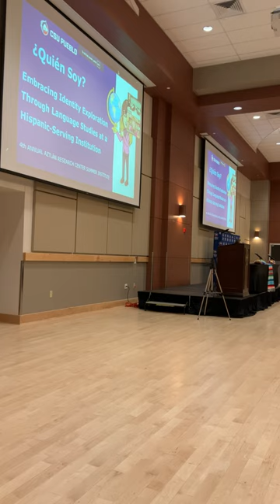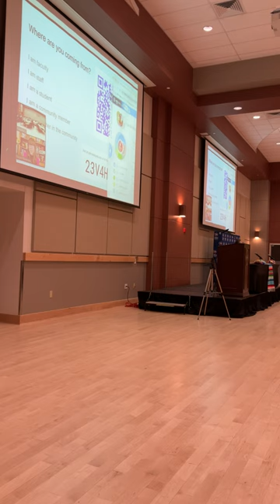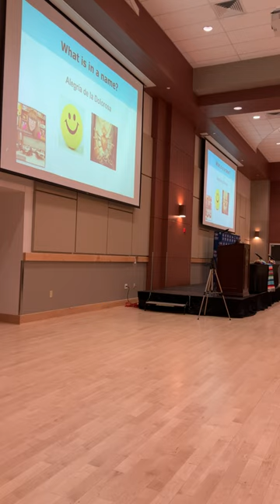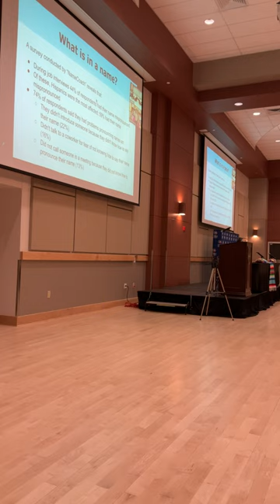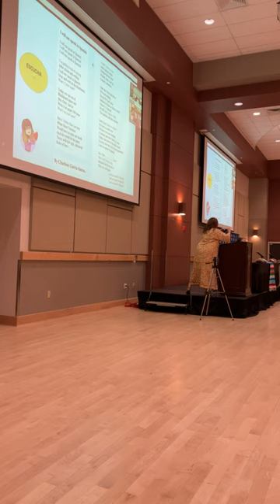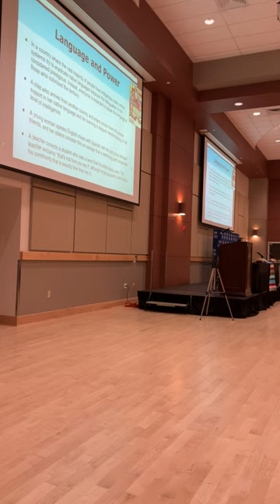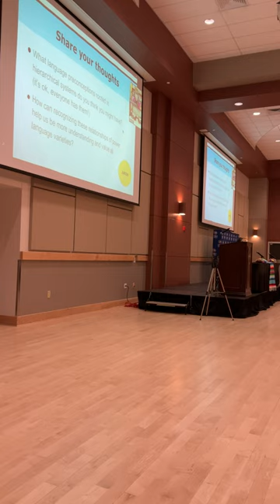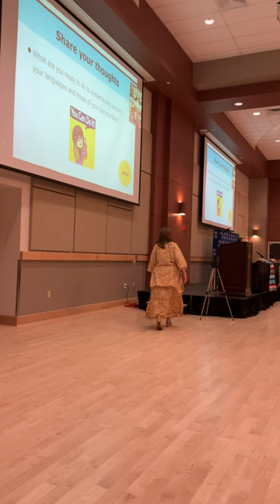Aztlán Research Center Summer Institute 2024 - Alegria Ribadeneira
¿Quién Soy?: Embracing Identity Exploration Through
Language Studies at a Hispanic-Serving Institution